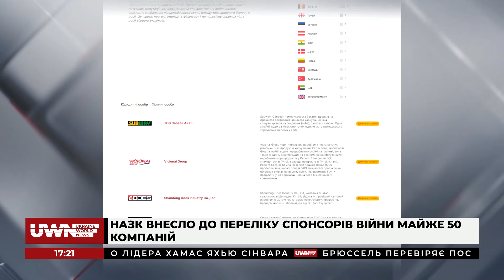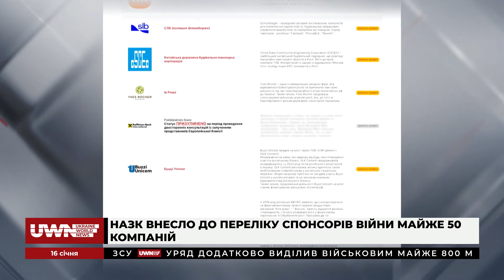У PepsiCo заборонили згадувати війну, повернення мита на українське зерно та майбутнє гривні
Михайло Непран, перший віцепрезидент Торгово-промислової палати України, був гостем ток-шоу "Код інформації".

Ведучі Олександра Ширко та Дмитро Пустовіт обговорили з експертом такі теми:
- Заклики "не ескалувати ситуацію" коштували життів українських захисників, - Зеленський;
- У PepsiCo заборонили згадувати війну у рекламі;
- Експорт України у 2023 році склав 36,2 млрд доларів, а імпорт - 63,5 млрд доларів;
- П'ять східних країн ЄС знову просять Єврокомісію повернути мита на українське зерно;
- Курс валют: Що буде з гривнею?;
- Уряд затвердив національну стратегію доходів до 2030 року.

Долучайтеся!